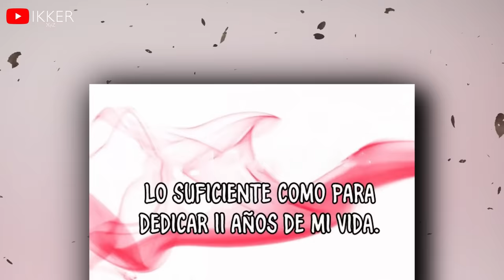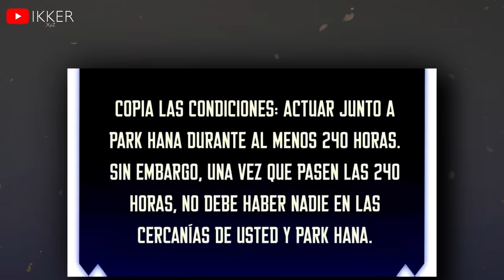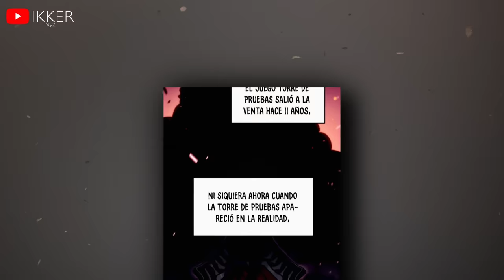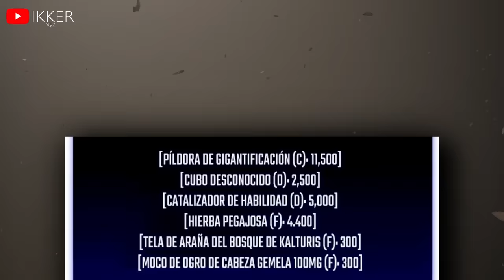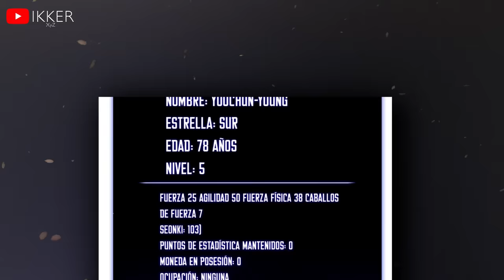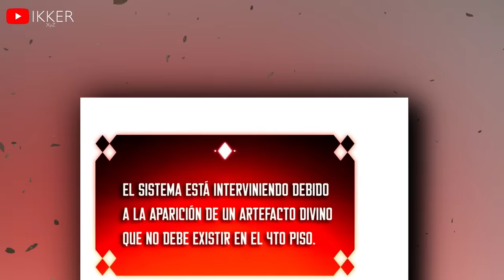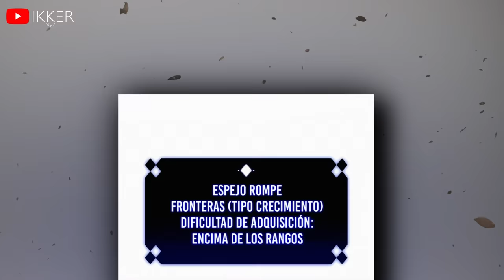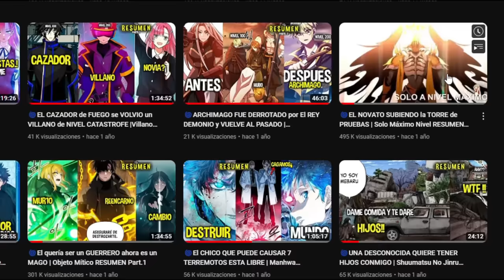🌀EL NOVATO SUBIENDO la TORRE de PRUEBAS | Solo al Máximo Nivel RESUMEN MANHWA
Manhwa: Novato Solo a Nivel Máximo / Novato De Nivel Maximo

By  Ikker XYZ

Capitulos completos novato, Newbie
Solo Maximo nivel capítulos resumidos ; manhwa cap 140, completo 76

Thank`S / Gracias